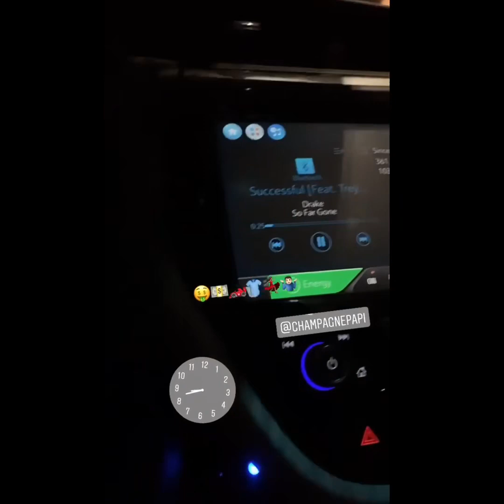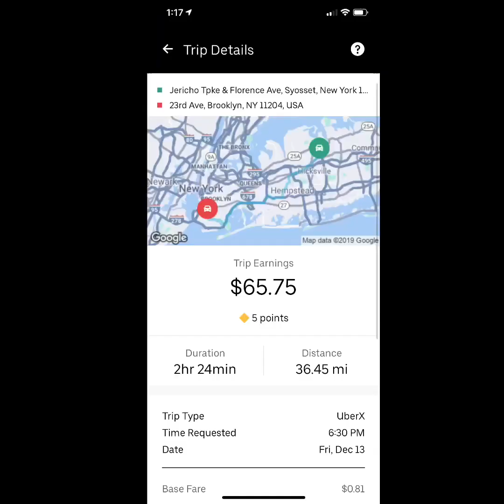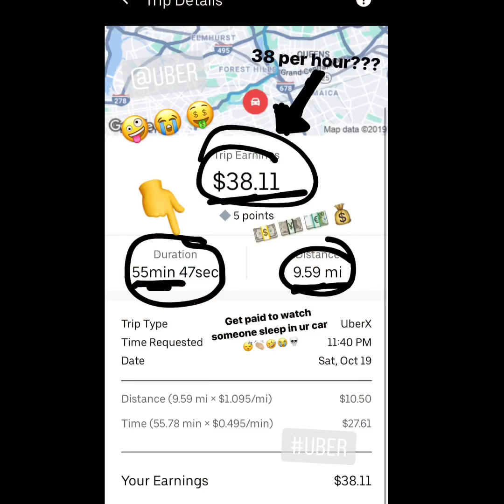Why You Should Never Pass Out In A Uber Driver’s Car [Do Not Try This]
This is a video of my recent times of people passing out in my car while driving for Uber. Just wanted to show you the type of people that enter my car and why you shouldn’t pass out in my car.